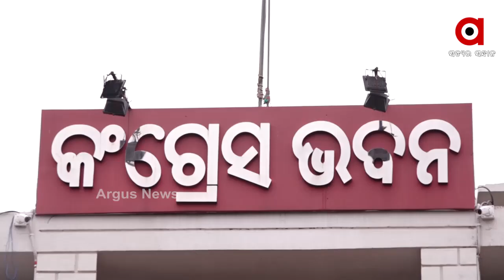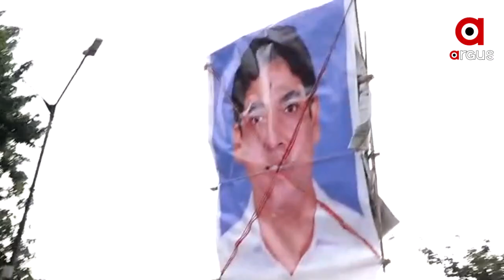ପରୀ ହତ୍ୟାକୁ ନେଇ କାହିଁକି ଦଳର ଦୁଇଟି କଥା ?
ପରୀ ହତ୍ୟା ପ୍ରସଙ୍ଗକୁ ନେଇ ବିଧାନସଭା ଭିତରେ ଓ ବାହାରେ ହୁଲସ୍ତୁଲ ହେଲା । ସାରା ରାଜ୍ୟରୁ ଶୁଭୁଛି ଜଷ୍ଟିସ ଫର ପରୀର ସ୍ବର । ଏହା ଭିତରେ କିନ୍ତୁ କଂଗ୍ରେସର ଆଭିମୁଖ୍ୟକୁ ନେଇ ଉଠିଛି ପ୍ରଶ୍ନ ...
ଅଧିକ ଖବର ପାଇଁ ଡ଼ାଉନଲୋଡ କରନ୍ତୁ “Argus News” ଆପ୍